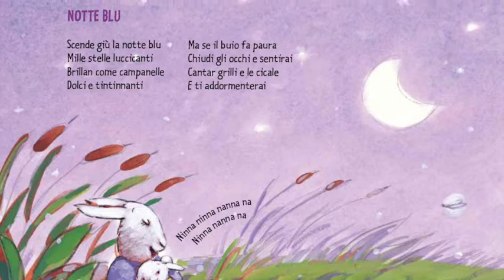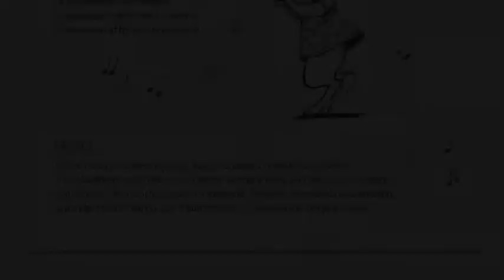Mamme in sol...a casa! Puntata 7- Notte blu dal libro Mamme in Sol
Un brano speciale per cullare e addormentare i vostri bimbi. Dal libro "Mamme in Sol",  ed. Franco Cosimo Panini
Le meravigliose illustrazioni di Mamme in Sol sono di Roberta Angaramo